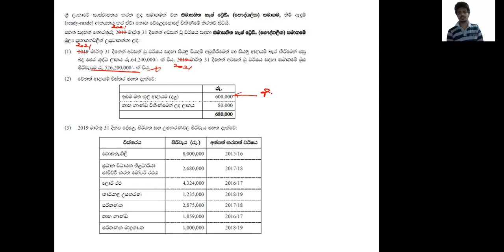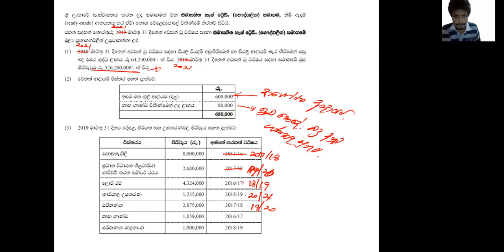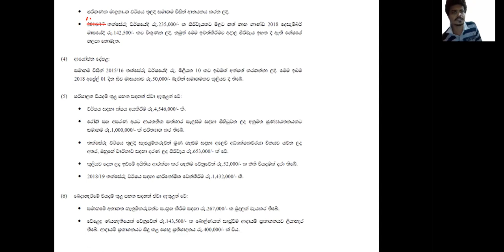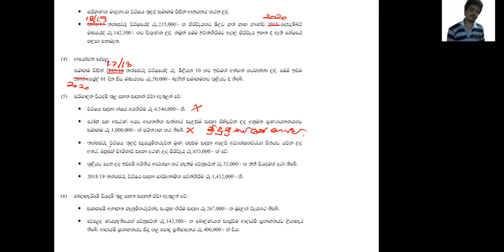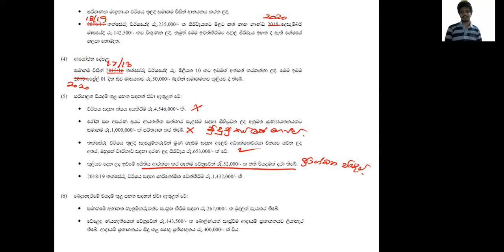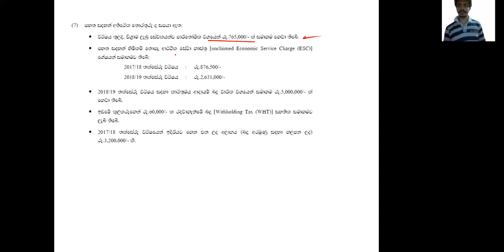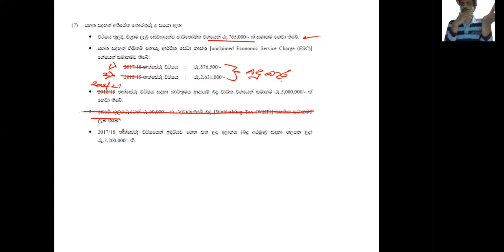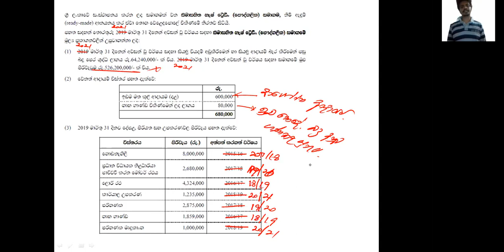Taxation for Companies 1 (Sinhala Medium)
This channel will guide you in the areas of  Accountancy, Finance, Economics, Management, Auditing & Taxation